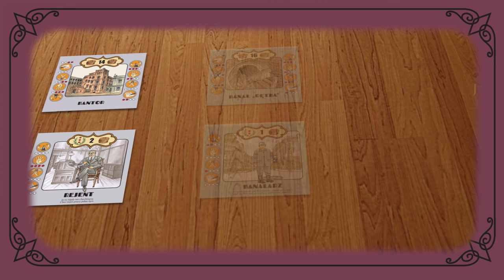Gra karciana "Lodzermenscha przemysłowy język postępu" MIASTO